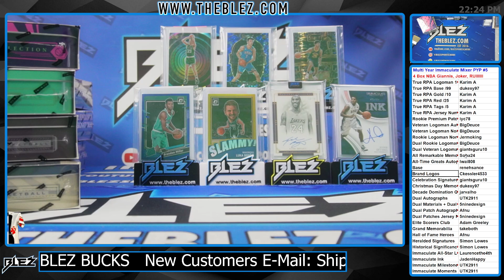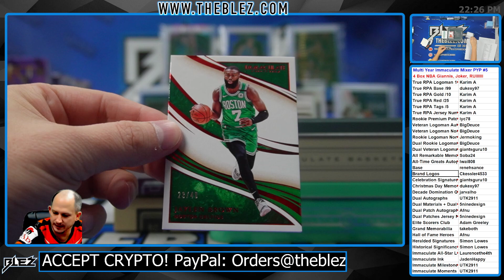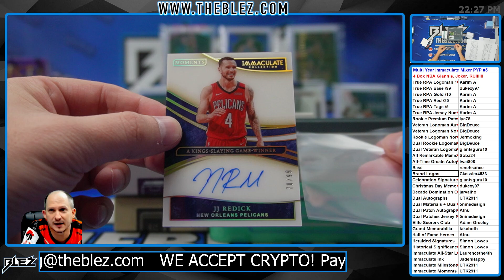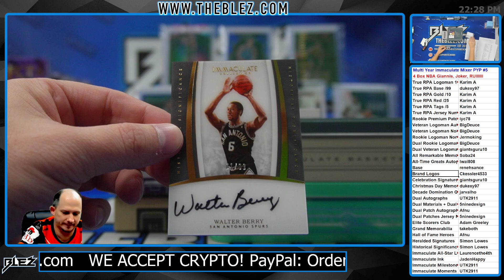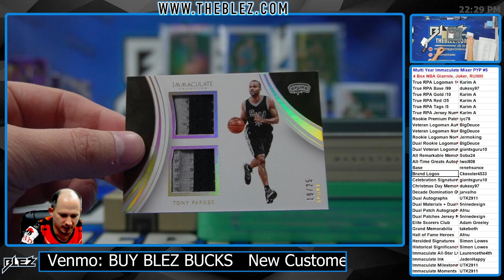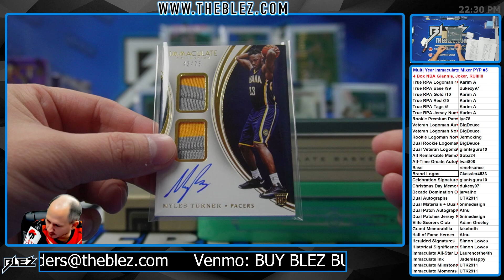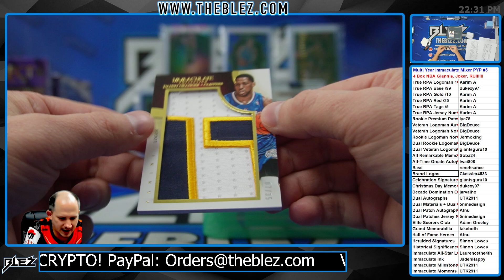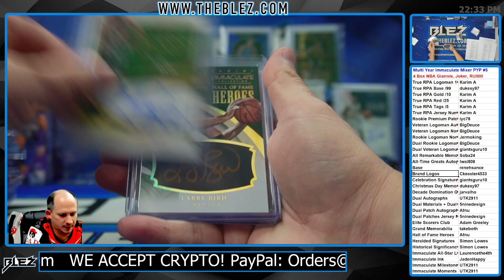Multi Year Immaculate mixer 4 Box BREAK #5 Pick Your Parallel